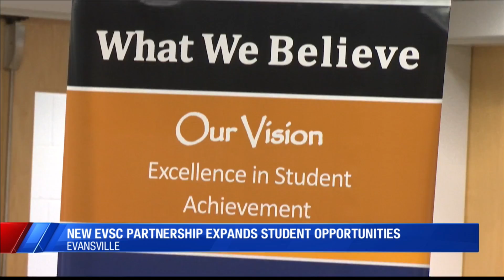EVSC and Equal Opportunity Schools partner to help students